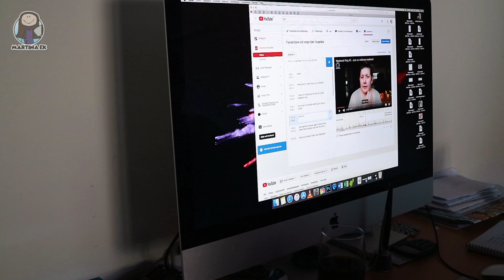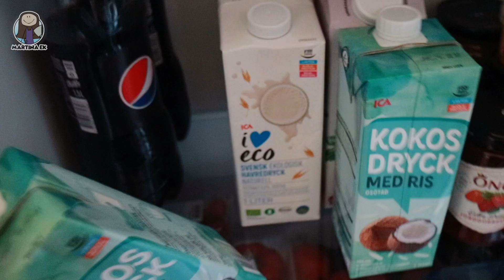Weekend vlog #3 | Groceries & New Shoes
What I use for my videos:
Canon EOS M3 | EF-M 18-55mm
Samsung Galaxy S8
Photoshop CC

Baby We Did It by The Whole Other

Kona Sun by Freedom Trail Studio